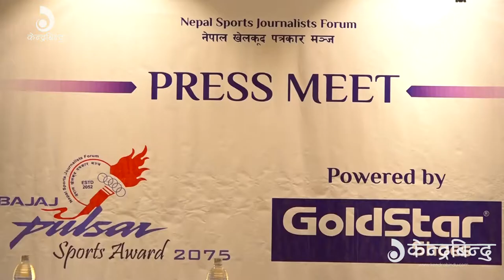विदुषी राणा किन आईन् खेलकुदमा ? Bidushi rana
विदुषी राणा किन आईन् खेलकुदमा ?